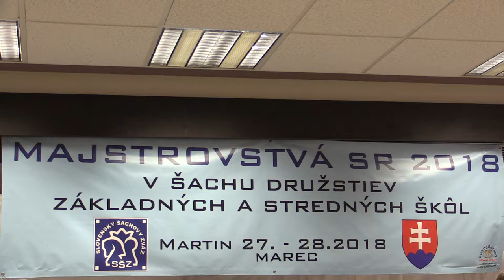2.24.1. Athanasios Karapetsas - Michal Valko 0:1